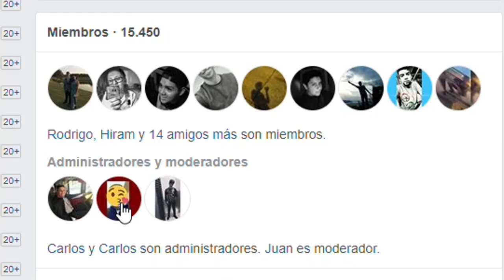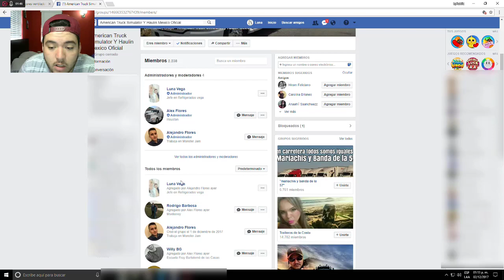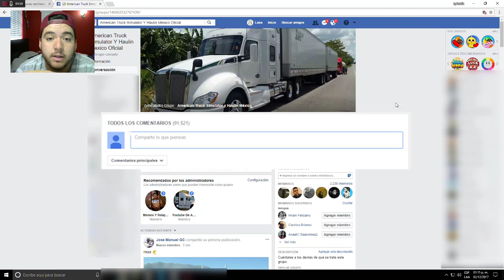AMERICAN TRUCK Y HAULIN MEXICO | EL GRUPO ROBADO | CUIDADO!!